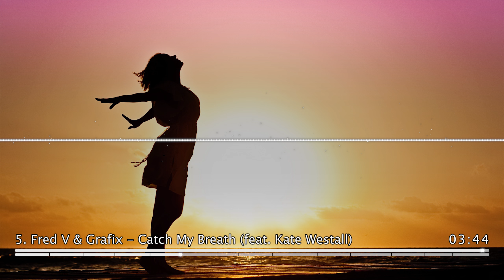[Soft Uplifting] Melodic Drum & Bass Compilation/Mix | 1 Hour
The soft and pleasant uplifting DnB. Because a lot of times the genre may be considered heavy to listen to in some situations.
One that has the feel opposite to 'Powerful', while not being too chill like some DnB can be. Enjoy! :D

►►►► You can find 𝗧𝗥𝗔𝗖𝗞𝗟𝗜𝗦𝗧 and 𝗔𝗥𝗧𝗜𝗦𝗧 𝗟𝗜𝗡𝗞𝗦 in the comments of the video ◄◄◄◄

Youtube somehow makes my compilations unavailable if there is tracklist in the description, and in fact tells me that particular tracks block the whole video worldwide because of copyright, and again, ONLY IF the tracklist in the description. So you can find it in the pinned comment instead.
And some videos get blocked if BOTH tracklist and producer links are in description, so I have to put all of it into comments as well...

➤ 𝗣𝗹𝗲𝗮𝘀𝗲, 𝗱𝗼𝗻’𝘁 𝗵𝗲𝘀𝗶𝘁𝗮𝘁𝗲 𝘁𝗼 𝗹𝗲𝗮𝘃𝗲 𝗰𝗼𝗺𝗺𝗲𝗻𝘁𝘀 𝗼𝗻 𝗺𝘆 𝘃𝗶𝗱𝗲𝗼𝘀 𝗶𝗳 𝘆𝗼𝘂 𝗵𝗮𝘃𝗲 𝗮𝗻𝘆𝘁𝗵𝗶𝗻𝗴 𝘁𝗼 𝘀𝗮𝘆! Seriously! I read every single one of the comments, and they are the SOLE reason why I do this! The ONLY thing that truly gives me motivation and satisfaction to continue uploading videos! Views and likes have virtually no value to me, since they are just numbers, unlike the comments, where I can truly see your first-hand impressions from my work. And if instead you’d prefer to send me a private message, you can do it on SoundCloud

➤ Don't wanna wait for the next compilation and have all the music from me RIGHT NOW?
Please let me know if you were able to use it in any way!

The rest of the layout I developed myself with a bit of help from some tutorials. All of this was made in After Effects/Premiere Pro combo. If you are interested in any piece of production process I perform for those videos, you can leave your question in the comment section, or generally if you have any question about the music, I will be happy to answer them.